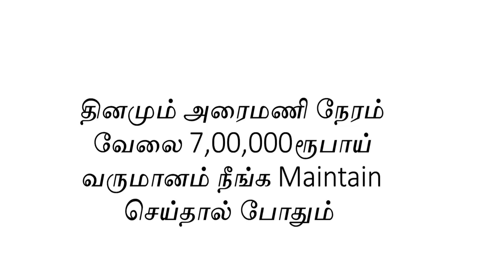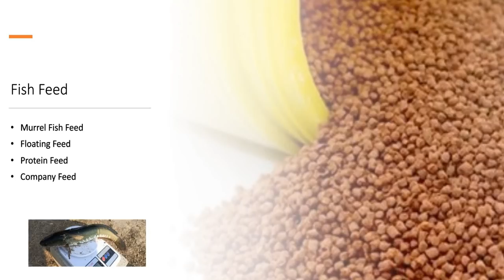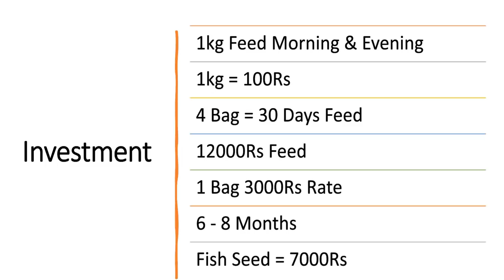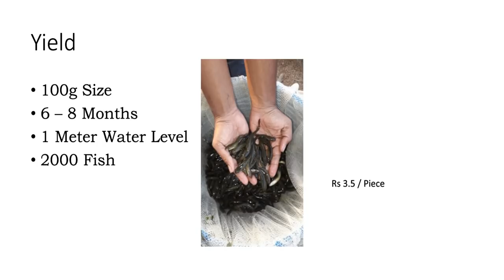தினமும் அரைமணி நேரம் வேலை 7,00,000ரூ வருமானம் Maintain செய்தால் போதும் ​Small Business Ideas | Tamil